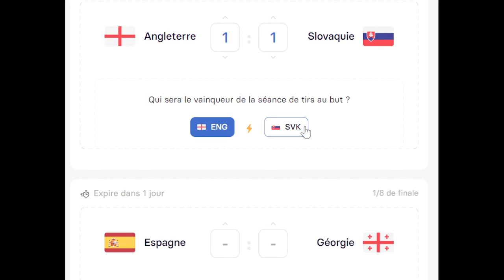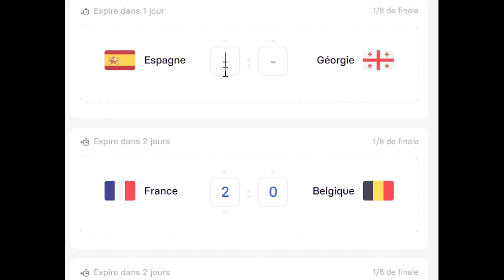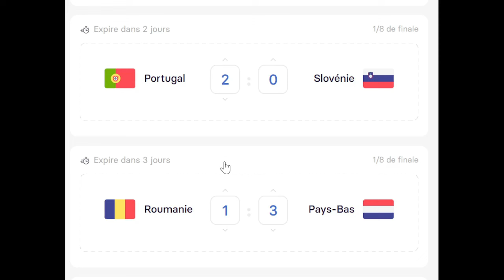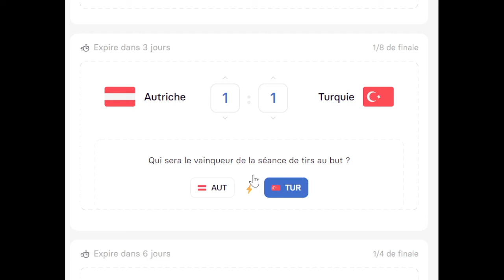EURO 2024 - Debrief EDF - Phase de Groupe - Prono 1/8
- EURO 2024 en Allemagne la phase de groupe vient de finir. Pas de grosse surprise, mais quelque satisfaction Georgie, Autriche, Turquie, Suisse.
- Debrief EDF encore est toujours même constat avec Deschamps aucun jeux tous sur Mbappé et une grosse défense. Triste comme d'habitude.
Et aussi mes prono pour les 1/8

____________________Winamax parrainage___________________________

_______________________🎥Nos vidéos🎬____________________________